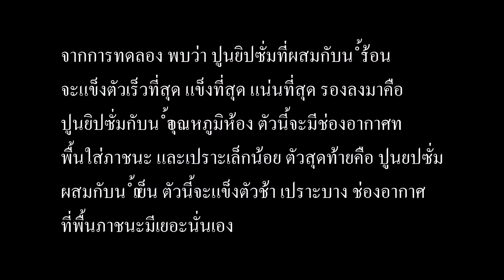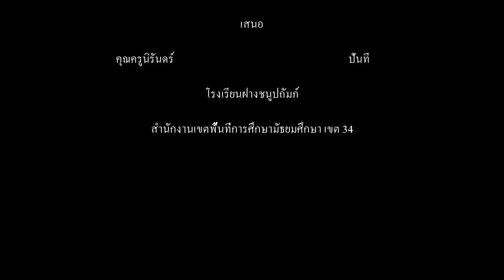ปฏิบัติการทางวิทยาศาสตร์+_+|LABเคมี ;ม.4/1 เทอม 1 2561|โรงเรียนฝางชนูปถัมภ์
เป็นการทดลองเกี่ยวกับผลของความร้อนที่มีผลต่อยิปซั่ม โดยทำการผสมกับน้ำสามประเภท ได้แก่ น้ำร้อน น้ำเย็น และน้ำอุณหภูมิห้อง แล้วสังเกตผลการทดลองทุกๆ 10 นาที การทดลองครั้งนี้ใช้เวลาในการทดลอง 1 ชั่วโมง 30 นาที